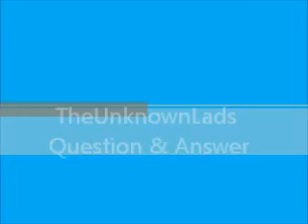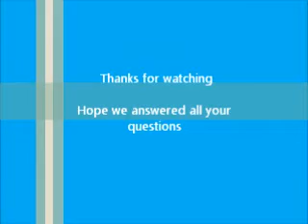TheUnknownLads - Question & Answer